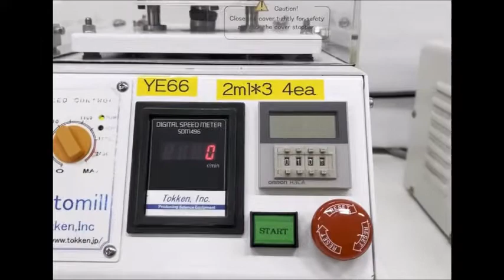BioKonvision Tokken Automill 작동영상